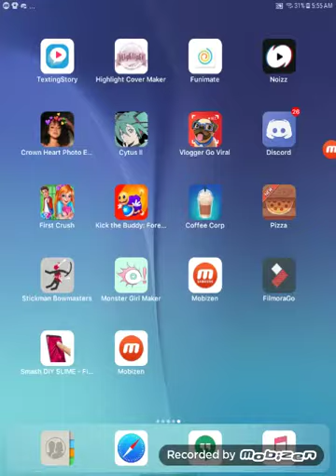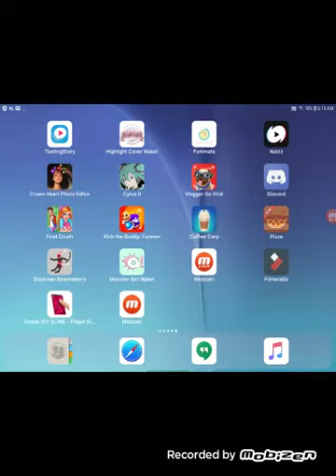Pizza gameplay on Samsung tablet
My first video on a tablet